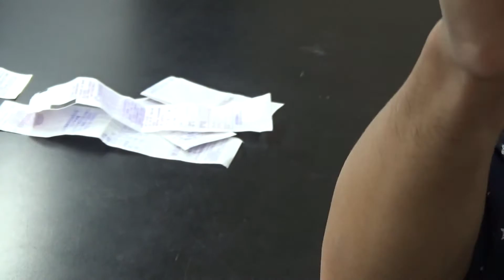[5分鐘學國中生物] 用發票折DNA (DNA Origami)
只要三個步驟，就可以折出DNA。